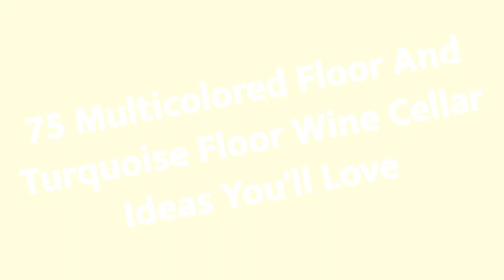75 Multicolored Floor And Turquoise Floor Wine Cellar Design Ideas You'll Love ⭐️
0:00:00 - Intro
0:00:12 - Multicolored Floor And Turquoise Floor Wine Cellar Design Ideas You'll Love: Inspirations 1 to 25
0:03:03 - Multicolored Floor And Turquoise Floor Wine Cellar Design Ideas You'll Love: Inspirations 26 to 50
0:06:07 - Multicolored Floor And Turquoise Floor Wine Cellar Design Ideas You'll Love: Inspirations 51 to 75